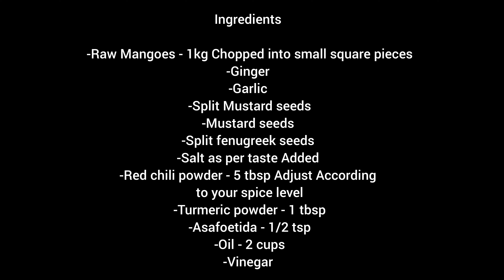Kadumanga Achar / Mango Pickle / Manga Achar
-Raw Mangoes - 1kg Chopped into small square pieces
-Ginger
-Garlic
-Split Mustard seeds
-Mustard seeds
-Split fenugreek seeds
-Salt as per taste Added
- kashmiri chili powder - 5 tbsp Adjust According
to your spice level
-Vinegar